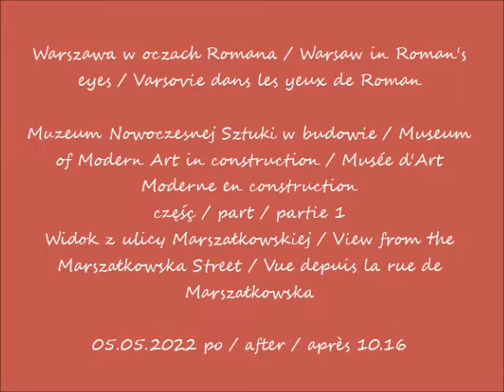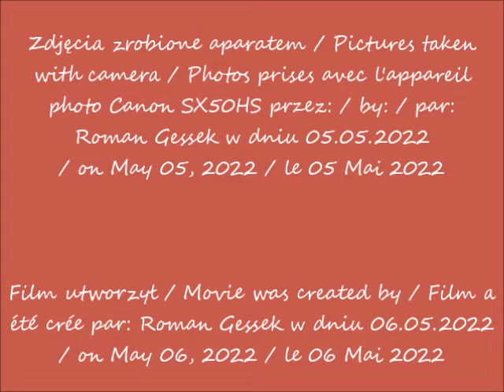2022 05 05 Warszawa Muzeum Nowoczesnej Sztuki w budowie cz 1 po 10 16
Muzeum Nowoczesnej Sztuki w budowie / Museum of Modern Art in construction / Musée d'Art Moderne en construction
Widok z ulicy Marszałkowskiej / View from the Marszałkowska Street / Vue depuis la rue de Marszałkowska
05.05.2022 po / after / après 10.16